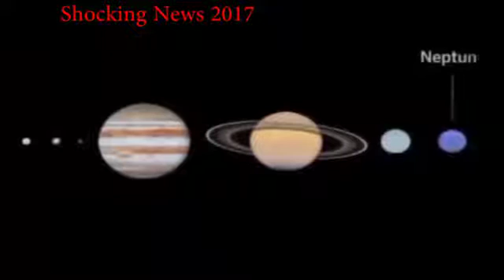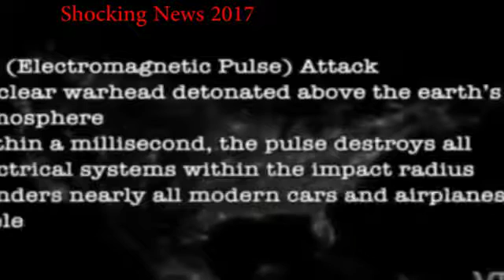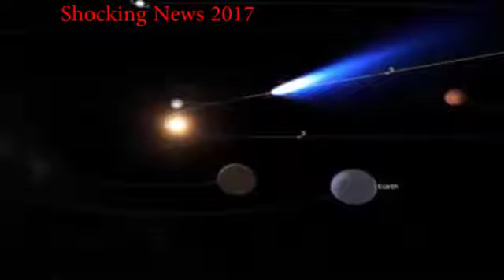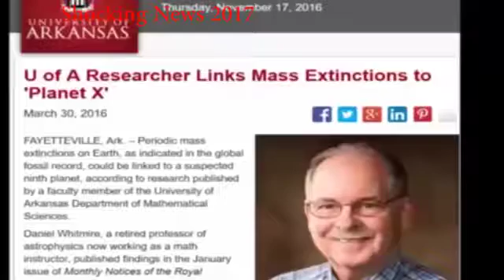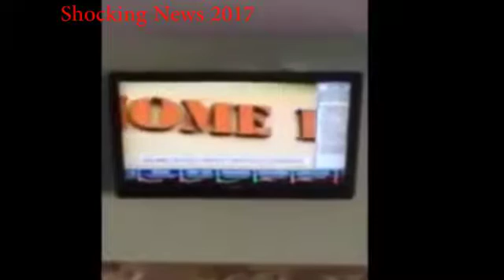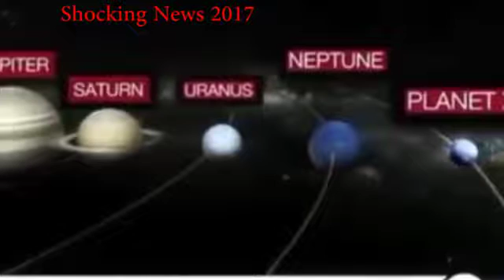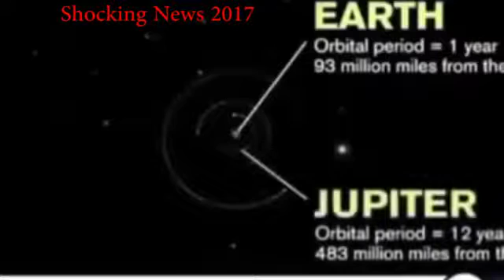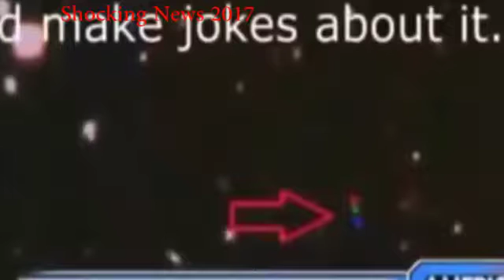August 24st 2017 FINAL WARNING! Planet Nibiru is Coming Everywhere on Earth, We need to run away now